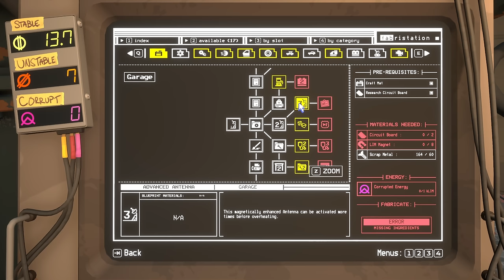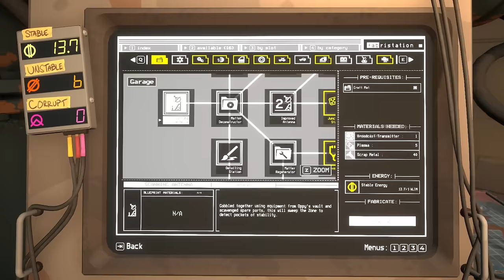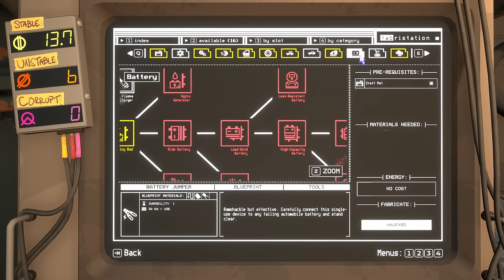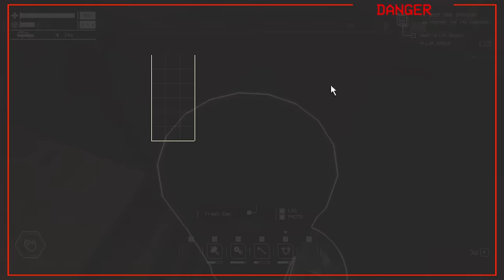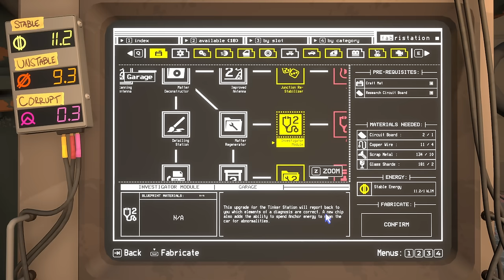Mission LIM Shield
Welcome back to Pacific Drive! Buckle up, it's a wild drive.

Specs For Those Who Ask About My Setup:
CPU: Intel 12900 KS
GPU: MSI SUPRIM RTX 490
Motherboard: Z690 AORUS PRO
RAM: 64 GB
Keyboard: Iqunix ZX75
Mouse: RAZER DEATHHADDER PRO